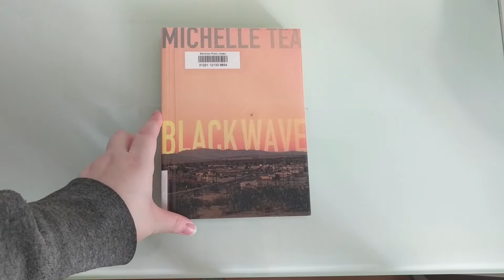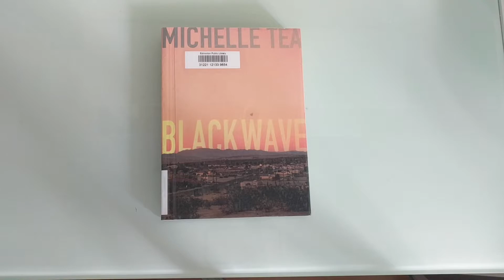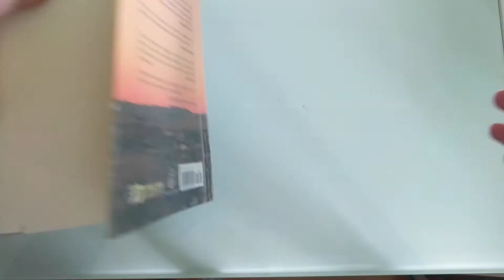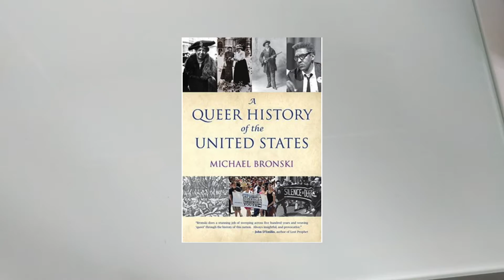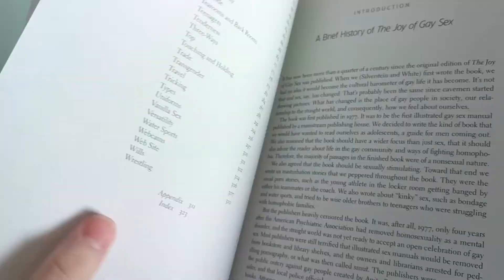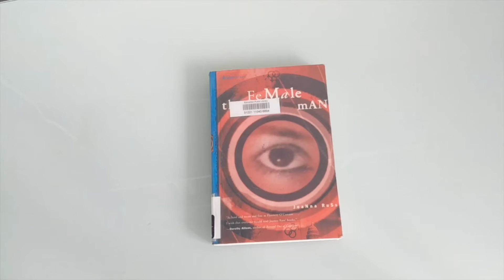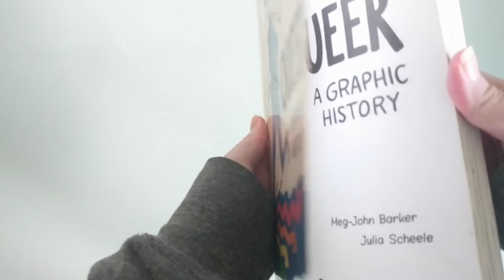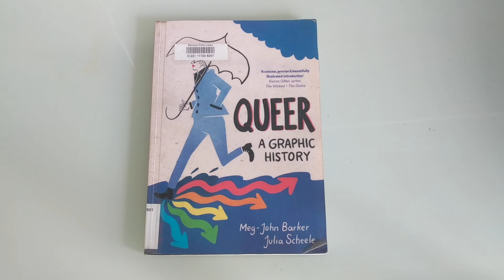Disappointing Queer Reads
hi everyone! today i am talking about my most disappointing reads. man, these sucked, editing this video sucked. lots of old footage used here because some of these books are pretty tricky to get. enjoy!! if you can enjoy such a thing!!

my pronouns:
any pronouns! she/her, he/him, they/them, any.

cc available!

content notice:
my content is predominately for an audience aged 18-24 (and up), videos may contain mild swearing and other adult references as it pertains to the books themselves.

intro banner by:
me

books + media + people mentioned:

black wave by michelle tea
a queer history of the united states by michael bronski
qu33r by robert kirby
the joy of gay sex by charles silverstein and felice picano
the female man by joanna russ
beijing comrades by beijing tonghzi
crystal boys - pai hsien-yung
the pants project by cat clarke
queer: a graphic history by meg john-barker and julia scheele

(i mention both the pants project and beijing comrades in this video, is this video pretty identical? rip me)

full review of the joy of gay sex: (starts at 5:55)